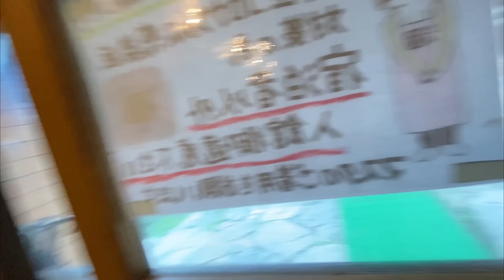2021.8.12-13【涸沢カールテント泊】47歳ソロ登山 上高地～涸沢のピストン動画 ゼログラムスルーハイカー初泊 雨のテント泊は笑ってしまう GGMチャンネル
奥穂高岳に登るつもりで涸沢カールテント泊。
何日も前から天気は雨予報…
わかってて行ってんだから文句なんてありません＾＾；
結局雨で奥穂は断念。ただ全く眺望もないテントからも出れない涸沢にテントを張ってテントで寝て帰ってきた動画になります。

1年ぶりの上高地から涸沢カールはやっぱり長かったですね～
くたびれました＾＾；

コースタイムは
【標準】
（登り）
上高地ー横尾　3時間10分
横尾ー涸沢カール　3時間
（下り）
涸沢ー上高地　5時間10分

【僕】
（登り）※死ぬほど頑張って
上高地ー横尾　1時間50分
横尾ー涸沢カール　2時間20分
（下り）※死ぬほど頑張って
涸沢ー上高地　3時間20分

お盆前から台風が来ていて日本列島を雨雲が覆いかぶさっていました。2021年のお盆休みは本当に雨でつぶれてしまいました。
町も山間部も雨の影響が出ているようです。
大きな被害がないことを祈るばかりです。

またどんなことでも（わかることであれば）お答えしますのでいつでもコメントくださいね＾＾
また遊びに来てください＾＾

【差込地図について】
・株式会社昭文社ホールディングスから「山と高原地図」シリーズの著作物使用を許諾されています
・ただし、内容はGGMチャンネル独自のもので、金銭や商品を受け取っての宣伝等ではありません